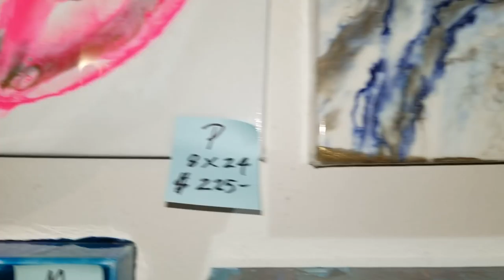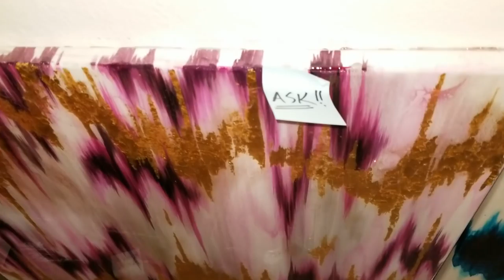Artwork Currently Available (April)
Hey Y'all!  Thank you so much for tuning in every day and seeing how these pieces are made.  We see you all as ATD Fam and you mean so much to us.  (sorry for the repost - my blonde self deleted the original artwork for sale video).

The time has come that rent is due so we have to let some of these pieces go to their new forever homes.  We hate to see them go but as full time artists - it's the nature of our business.

We thank you all and hope you continue to tune in daily to catch some new techniques and new art ~ Thank you all so so so much. You're all Bananas!

Happy Arting!